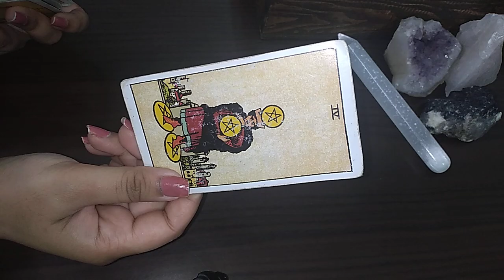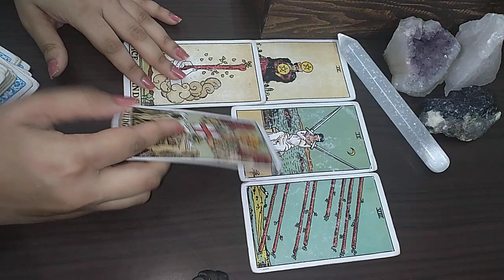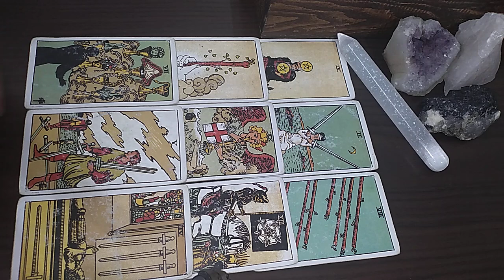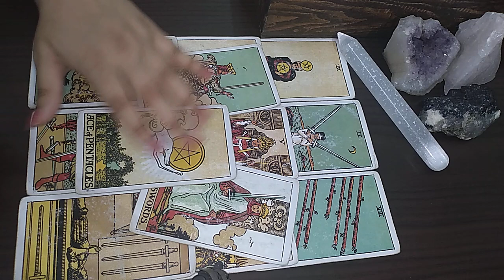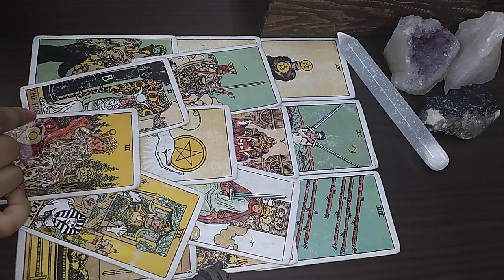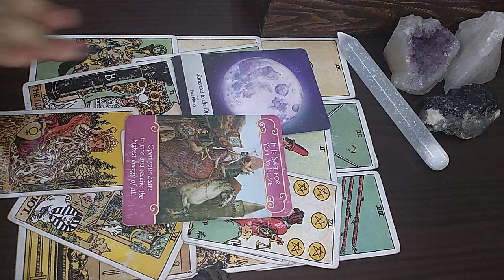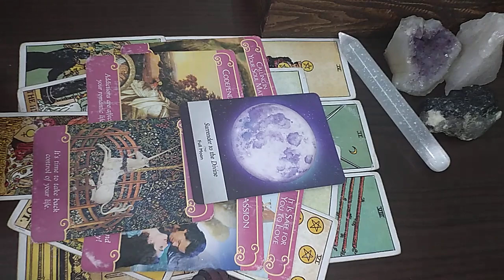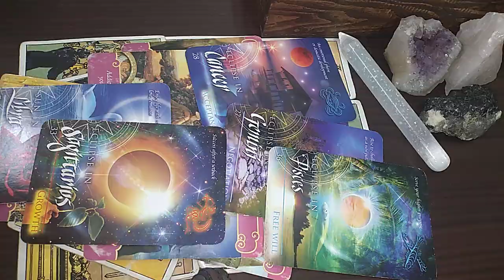AUG 2020 LEO ♌️ BONUS They’re Addicted to you & want a Chance with you ! 🥀PSYCHIC PREDICTIONS